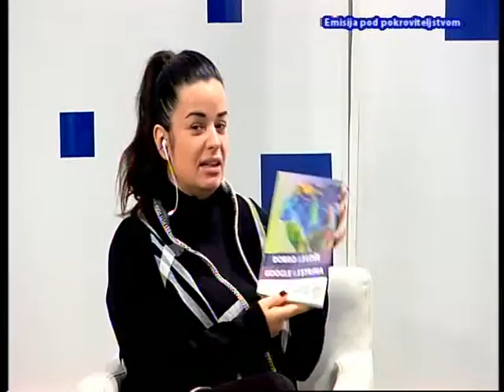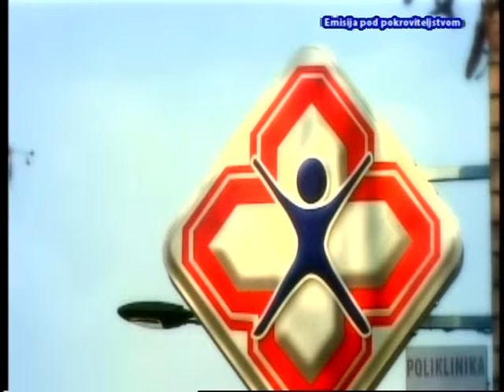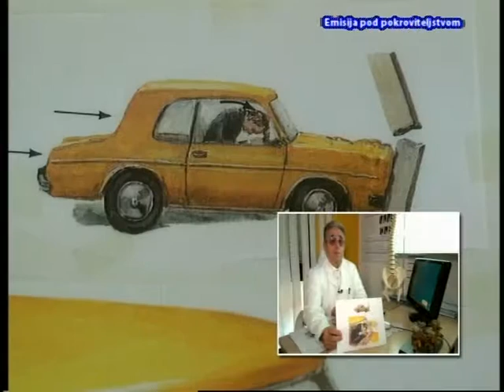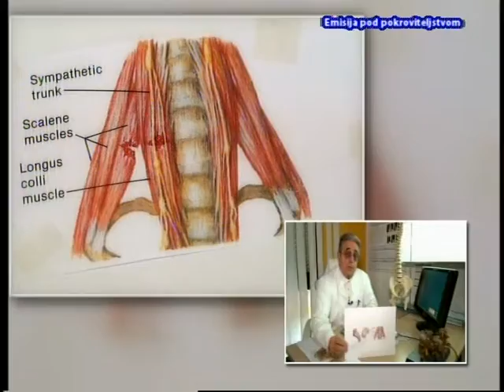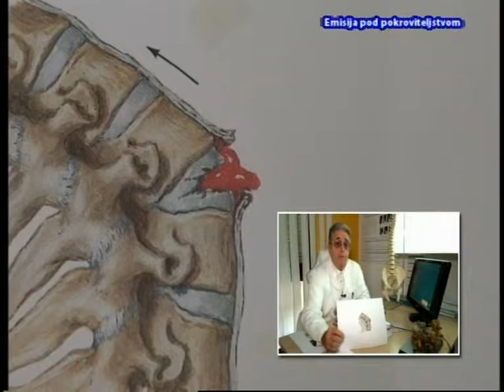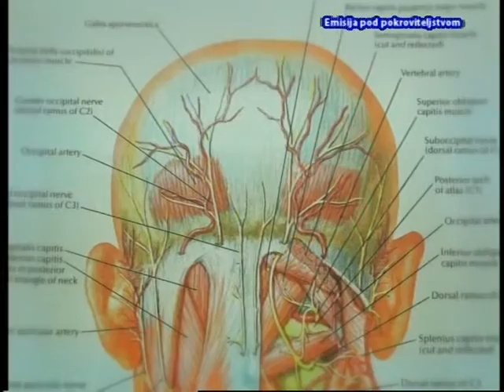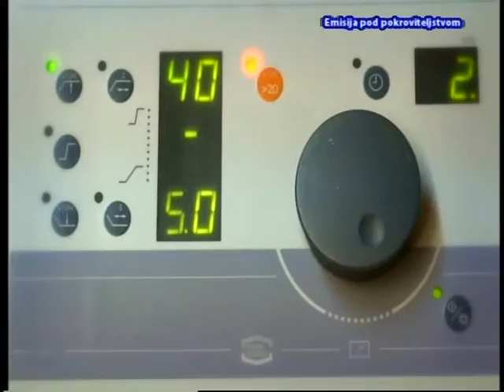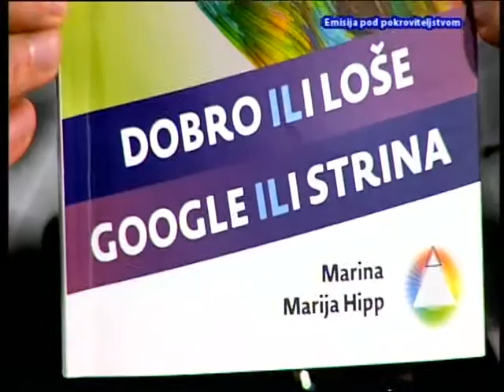Trzajna ozljeda - Whiplash sindrom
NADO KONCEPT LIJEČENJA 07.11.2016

Bernard Nikšić Nado, ravnatelj poliklinike NADO,
Prim.dr. Miroslav Buljan, specijalist ortoped

Osjećate nesnosnu bol u križima? Trnce u rukama i nogama?

Poliklinika NADO je usko specijalizirana za liječenje raznih oblika poremećaja kralježnice.

Bavimo se pred operativnom, postoperativnom i sportskom rehabilitacijom, a poseban naglasak je na dekompresijskoj terapiji kralježnice (DTK) koju smatraju učinkovitijom od pomoćnih procedura u fizikalnoj medicini i rehabilitaciji.

Najveći smo centar u EU za neoperativnu dekompresijsku terapiju kralježnice, i prvi u Hrvatsku uvodimo takvu vrstu terapije, te stvaramo naš koncept liječenja – NADO KONCEPT LIJEČENJA.
U posljednjih 17 godina, koliko već djelujemo, obavili smo stotine tisuća postupaka dekompresijske terapije kralježnice.